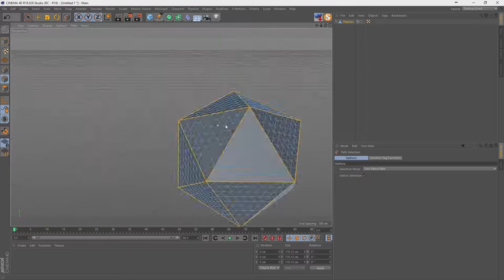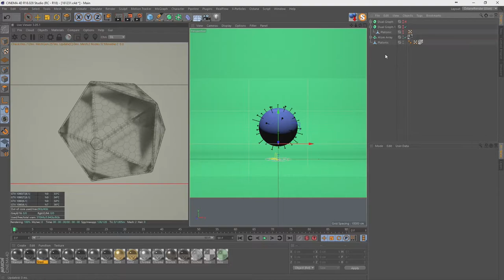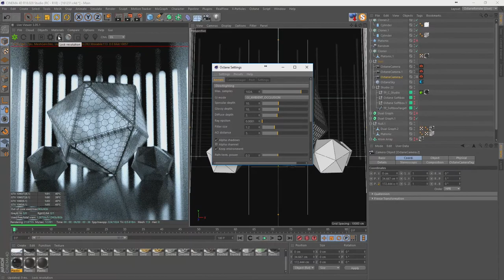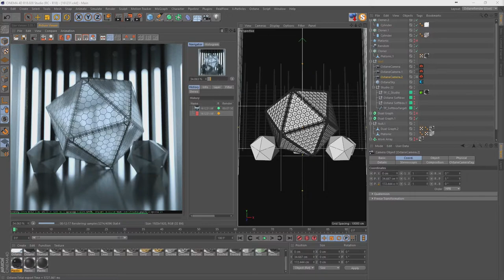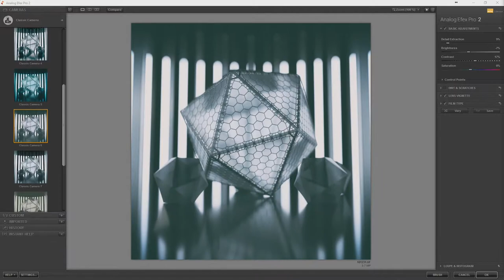DAILYRENDER || 31.12.2016 || TIMELAPSE / SPEEDART || MAXON CINEMA 4D || OTOY OCTANERENDER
SKYPE - stevenemersonuk